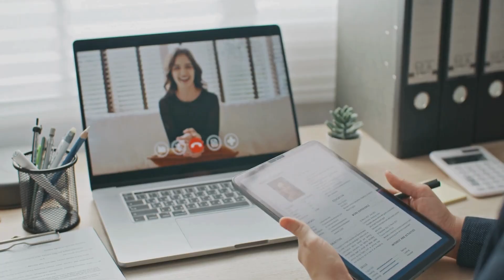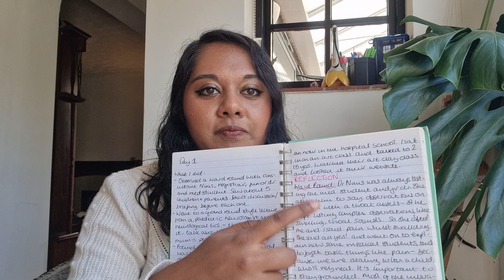OXFORD MEDICAL SCHOOL Interview Tips & Model Answers | OXFORD Medicine Advice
Hello 👋🏽 I'm an Oxford medical graduate and resident doctor working in London. Today I'm going to be giving you my top tips for medical school interviews, including Oxbridge!

00:00 Intro
00:31 Tip 1
01:59 Tip 2
03:17 Tip 3
05:05 Tip 4
06:39 Tip 5
10:13 Tip 6
12:08 Tip 7

WHO AM I:
I’m Triya, I graduated from Oxford Medical School and I’m currently a resident doctor in London. I make videos about life in London, Oxford, medicine and more.